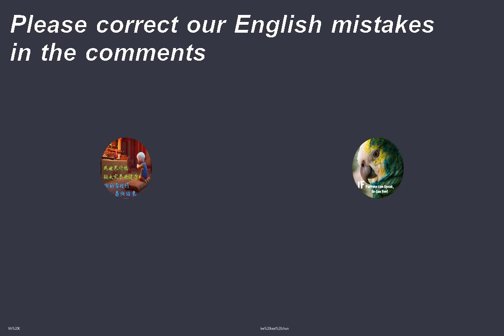Life is story | story telling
07/12/2020 (Monday video) - Mr K
Life is a story.